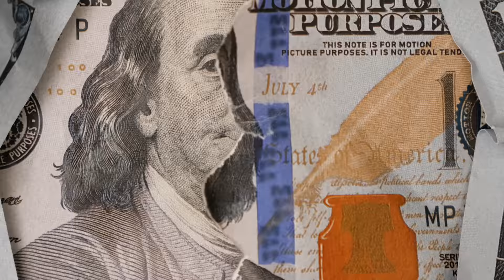KOFLAH Chocó 7 VECES en una Semana 😨 - HISTORIAS DE CARROS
Anécdotas de choques de carros, cuentos de manejos, todas las historia de Koflah manejando el cual no se caracterizaba por ser un buen conductor, una sola cura, en un próximo podemos hacer un videos de los choques de Reymi, pero en este caso hablamos de un choque en Pimentel, otro en Cotuí en más sitios del Cibao.

Bienvenidos a ¨ATRA DE NA¨  Podcast
Contenido Exclusivo sin Censura.